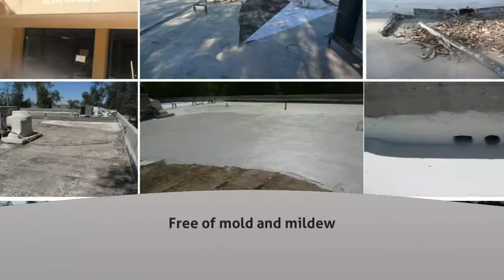Impermeabilización de techos en Mexicali - IMPERMEABILIZACION Y AISLAMIENTO ECOTHERMO - InfoIsInfo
IMPERMEABILIZACION Y AISLAMIENTO ECOTHERMO, Impermeabilización de techos en Mexicali. Más Información

IMPERMEABILIZACIÓN Y AISLAMIENTO GARANTÍA DE 5 AÑOS

MANEJAMOS: CELULOSA, POLIURETANO Y FOAM

TECHOS y MUROS de cualquier material

¡Llámenos!       ¡Un
trabajo profesional por profesionales!

GARANTÍA
de 5 años por escritoSomos
una empresa REPONSABLETrabajos
de alta calidad por EXPERTOSMateriales
de alta DURABILIDAD Y CALIDADTenemos
CRÉDITO A SU ALCANCE Mejoramos
cotizaciones

¡Llámenos!       ¡Un

Precio: $149.00
pesos

 Incluye:
 Impermeabilizado  con elastomerico y malla reforzada
 Aislamiento

 Material
 Mano de
obra

 5 años de
garantía

              Para presupuestos:
Favor de ponerse en contacto con
nosotros.    Presupuestos Gratis
Naves industriales

Bodegas

Edificios

Viviendas

Cuartos frios

CELULOSA, POLIURETANO

Aislante de alta calidad

Aislante de alta durabilidad

Retardador de fuego

Terminado monolítico.

No se degrada o pierde su propiedad térmica

Acabado liso o diferentes texturas.

Resistente al tráfico liviano.

No lo atacan las termitas. Libre de hongos y moho.

Se amolda a cualquier superficie

IMPERMEABILIZANTE:
Impermeabilizamos con elastoméricos de alta calidad y durabilidad, lo
que nos permite dar a nuestros clientes garantía de 5 años por escrito
Además, La garantía se podrá extender por el tiempo que deseé con la POLIZA DE MANTENIMIENTO DE ECOTHERMO

SUPERFICIES

Se puede aplicar sobre:

Concreto

Lámina

Hoja de yeso

Block

Ladrillo

Ductos

Madera

Plásticos

POLÍTICA:

Honradez  Responsabilidad  y   Calidad

WATERPROOFED AND ROOF INSULATION AND WALLS

HANDLE : cellulose , POLYURETHANE FOAM

We are Experts in filtration problems due to rain and extreme climates.

WATERPROOFED AND INSULATION:

warehouses

wineries

Buildings

housing

cold rooms

PULP , POLIURETANO

High quality insulation

Insulation durability

Fire retardant ( Cellulose )

Monolithic finished .

Do not degrade or lose its thermal property ( Cellulose )

Smooth finish or different textures. It can be used as a final finish . ( Cellulose

Resistant to light traffic .

Non-toxic ( Cellulose )

Do not attack the termites. Free of mold and mildew. ( Cellulose

It molds to any surface

Elastomeric sealants can be applied

SURFAC

AISLAMIENTO DE NAVES INDUSTRIALES, COMERCIOS Y RESIDENCIAS.

POLIURETANO
CELULOSA
FOAM